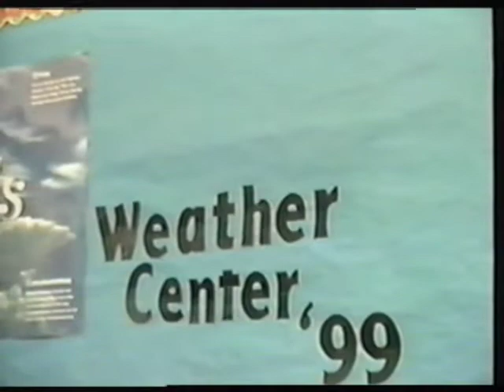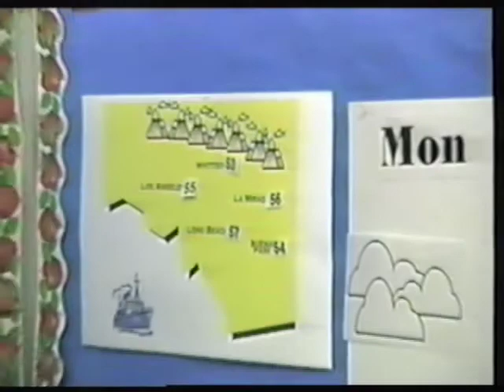KLPM La Pluma News January 22, 1999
Student news team at La Pluma Elementary from Mrs. Orr's class. Featuring Matthew Jansson, Charity Chan, Trevor Gomes.  Interview with Miss Imperial.